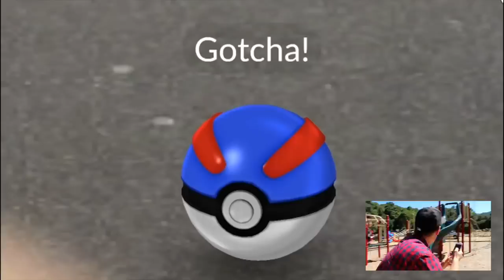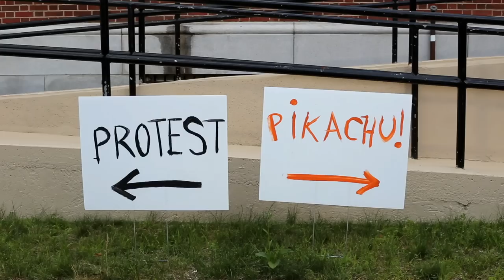POKÉMON GO RAP SONG | MC Lars x Spose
MC Lars's "Pokemón Go Rap", feat. Spose and produced by GOD.DAMN.CHAN

Directed and edited by MC Lars

Music and lyrics by MC Lars, Spose and GOD.DAMN.CHAN